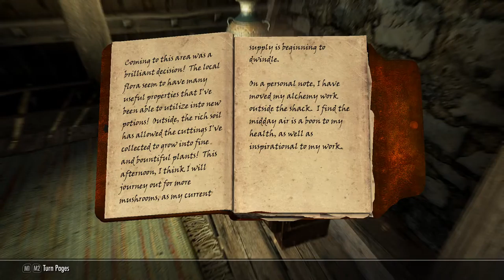Skyrim Special Edition (026) - Breezehome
Bought my 1st home in Whiterun - Breezehome. Unloaded alot of weight and ready to focus on becoming an Assassin.